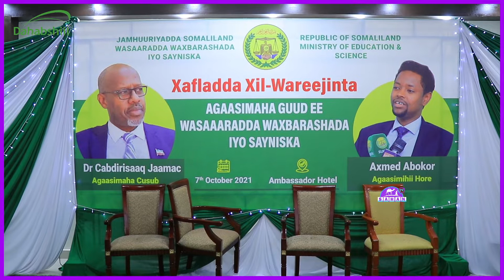Agaasihi Hore Ee Waxbarashada Oo Xilki Ku Wareejiyay Agasimaha Cusub Ee Wasarada Loosoo Magacabay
Agaasihii Hore Ee Wasarada Waxbarashada Ayaa Xilkii Ku Wareejiyay Agaasimaha Cusub Ee Wasarada Loosoo Magacabay .